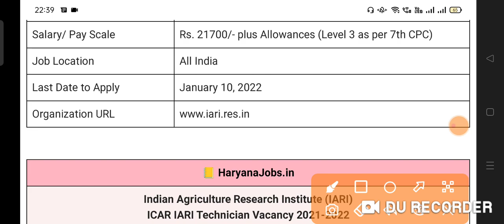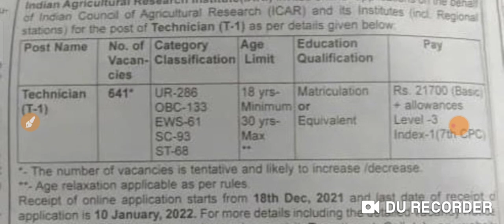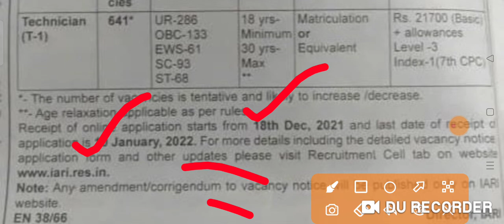ICAR IARI Recruitment 2021 Post 641 Post दसवीं पास करे आवेदन ICAR Delhi Recruitment 2021 Notice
ICAR IARI Technician Recruitment 2021: Indian Agriculture Research Institute (IARI) has released the latest notification for the recruitment of Technician (T-1) on the behalf of Indian Council of Agriculture Research (ICAR) and its institutes (including regional stations). Eligible candidates can apply online for the IARI Technician Vacancy 2021 from December 18, 2021.

The exam pattern and syllabus of the ICAR IARI Technician Recruitment 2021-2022 will be updated here after the release of the detailed notification of the ICAR Technician Vacancy on December 18, 2021.

22:24
3..l
X ICAR-IARI-Technician-Re..
X
haryanajobs. in
4 Last date for recoips
9A1.35.3H-4TRi 7a 3
fe- 110012 (sT)
ICAR-Indian Agricultural Research Institute
New Delhi-110012
Na. 1-1/2021Rectt Cell/Technician
tndian Agricultural Research Institute(iARI) invites online applications.on the bet
of tndian Counail of Agricuftural Research (1CAR) and its institutes (ind
stations) for the post af Technician (T-1} as per detais given below
Pay
Education
No. of Category
Age
Post Name
Qualification
Vacan- Classification Limit
cies
Rs. 21700 (Basic
18 yrs Matriculation
UR-286
Technician
641
+allawances
OBC-133
Minimum or
(T-1)
Level-3
Equvalent
30 yrs-
EWS-61
Index-1(7th CPC
Max
SC-93
ST-68
The number of vacancies is tentative and likely to increase (decrease.
-Age relaxation applicable as per rules
Receipt of online application starts from 18th Dec, 2021 and last date af receipt d
application is 10 January, 2022.
O